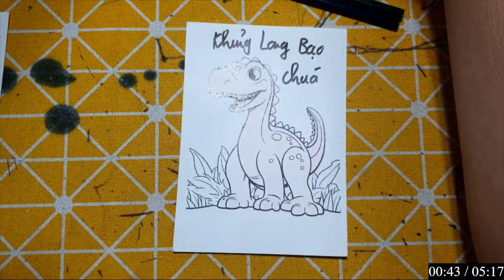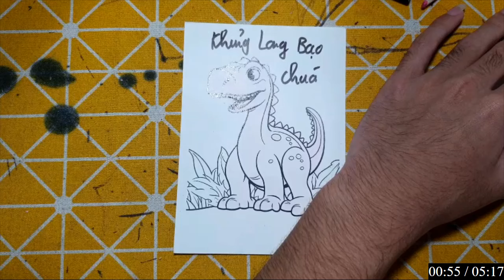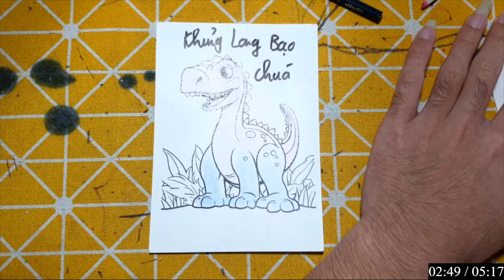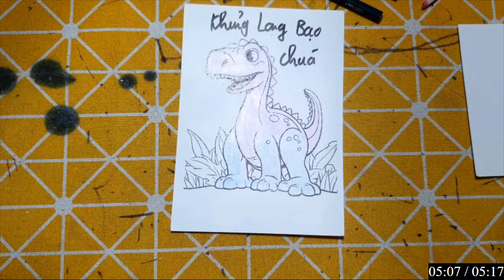Repair man | Hướng dẫn cách cắt dán và cách vẽ đồ vật, con vật đơn giản bằng giấy: KHỦNG LONG CHÚA